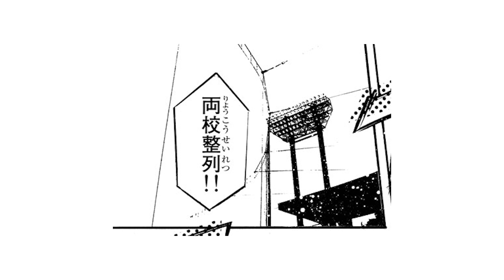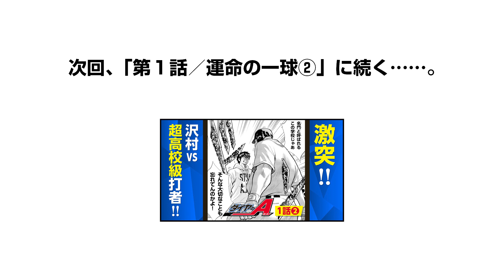【完結記念】超王道の高校野球漫画はここから始まった！『ダイヤのA』1話①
王道にして斬新。感動と興奮の高校野球漫画!!
週刊少年マガジン2022年48号（10月26日発売）で、堂々完結‼

『ダイヤのA』（寺嶋裕二）

もう一度、あのミットに投げ込みたい‥・・。捕手・御幸一也との出会いが、少年の人生を一変させる。沢村栄純１５歳。己の力を試すため、仲間に別れを告げ、野球名門校・青道の扉を叩く。そこには己のすべてをかけた誇り高き球児達がいた！

冒頭話無料公開中！